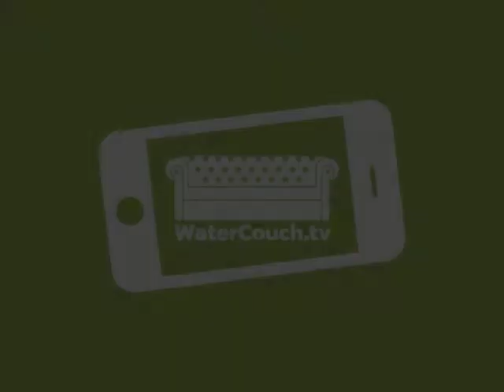Kathy Shordt on governance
IRC's Cor Dietvorst interviews Kathy Shordt on the outcomes of the session on poverty, gender and inclusion, and the focus on governance and accountability. She was also impressed by the contributions of the high-level leaders.